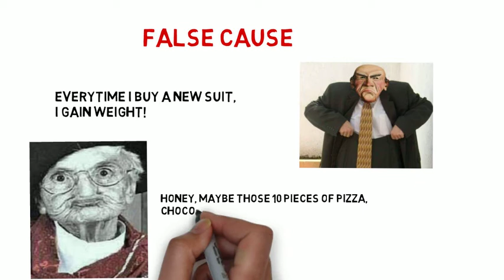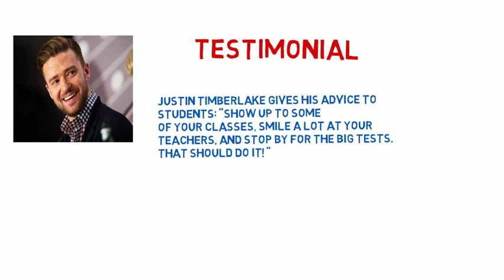13 Fallacies,part 4